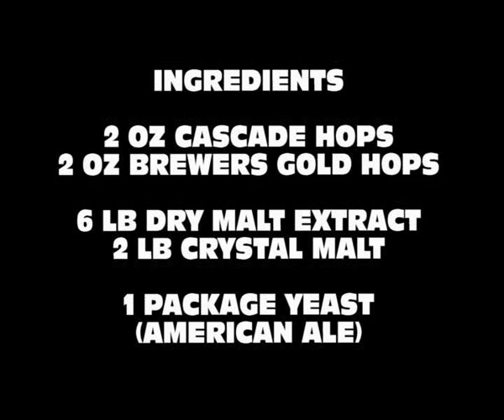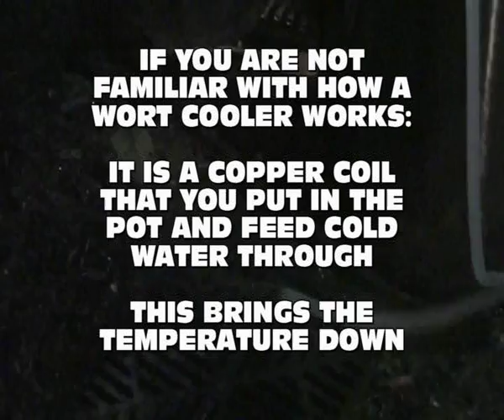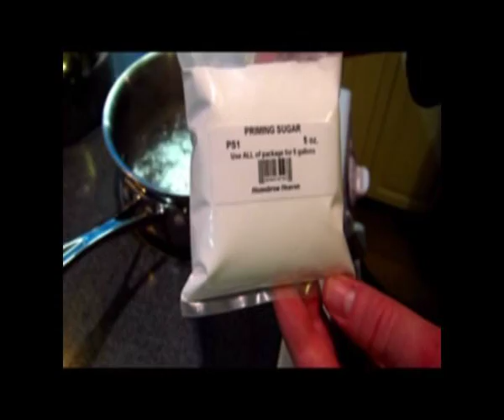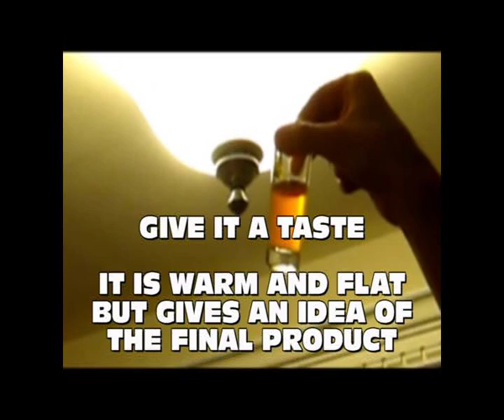Home made Beer. This Homebrew is called Salish Sea IPA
My buddy Brad made a nice IPA.  We helped but mostly I just filmed and edited the process.  This beer tastes quite nice and we learned a lot.  Can't wait to start the next batch.